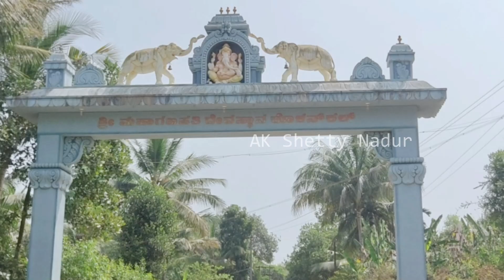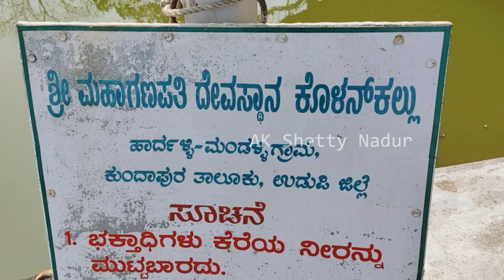ಎಂದಿಗೂ ಬತ್ತದ ಕೊಳ...ಕೊಳನಕಲ್ | ಕುಂದಾಪುರಕ್ಕೆ ಬಂದ್ರೆ ಇಲ್ಲಿಗೇ ಬನ್ನಿ | Kolanlkal | Kundapura | Karavali